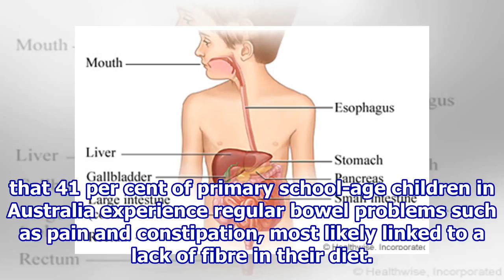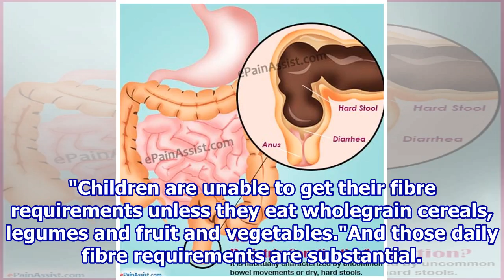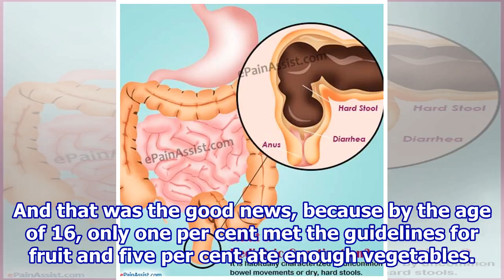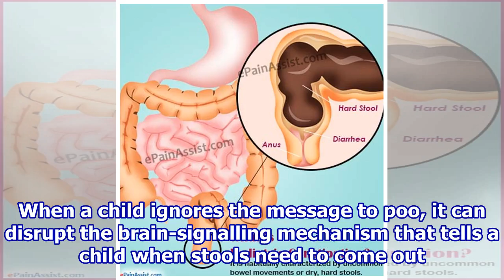Kids with bowel problems